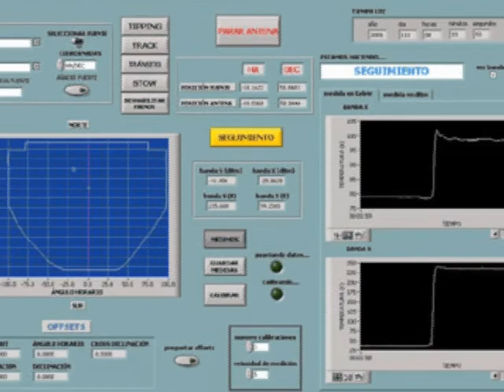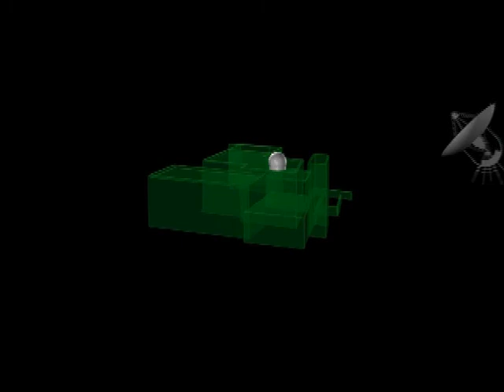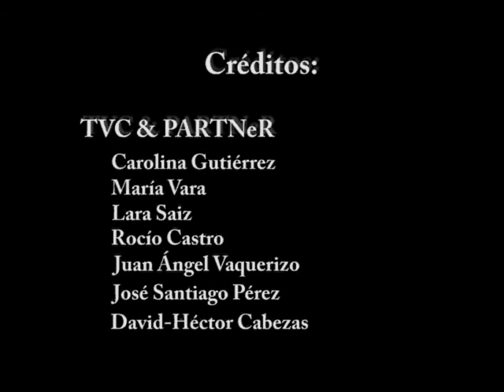Proyecto de Telescopio Robótico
Instalación del futuro telescopio robótico en el Centro de Entrenamiento y Visitantes (CEV) de Robledo de Chavela (Madrid).

El centro está situado en el MDSCC (Madrid Deep Space Communication Complex) de la NASA.